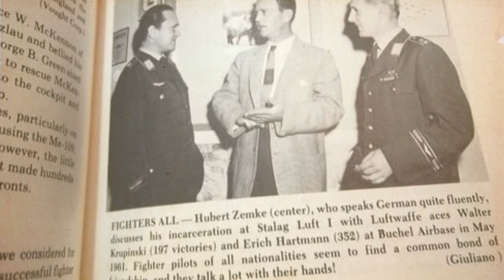TATLI DİLLE YILANI DELİĞİNDEN ÇIKARAN ADAM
Video İçeriği
00:00 İlginç sahne
00:27 Giriş fragmanı
00:39 Sorgu görevi size verilirse
01:21 Her yolu mübah gören sorgulayıcılar
03:07 H.Scharff'ın kısa biyografisi
05:44 H.Scharff'ın sorgulama teknikleri
08:00 H.Scharff aynı zamanda sanatçıydı
           Fatih Akarcalı
           Baba Kimyacı